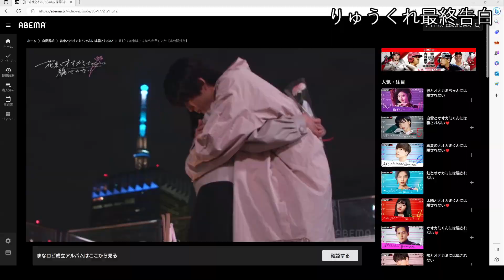花束オオカミ【りゅうくれ最終告白】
花束とオオカミちゃんには騙されないの12話でりゅうたろうがくれはに最終告白をします

最新シリーズ『オオカミちゃんとオオカミくんには騙されない』（ABEMA）
毎週日曜よる10時最新話配信！
（番組内容）最高の恋を手にするために集まった男女10人。ただし、メンバーの中には、女子側に「恋をしないオオカミちゃん」が1人以上、そして、男子側にも「恋をしないオオカミくん」が1人以上、潜んでいる。オオカミの甘い誘惑や嘘に惑わされることなく、最高の恋を見つけることができるのか？